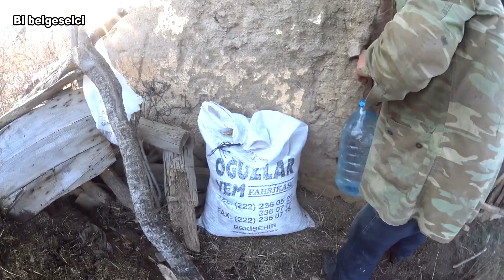KIŞ AYINDA KARAVAN YAŞAMI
Belgesel çekimi için gittiğimiz dağ köyünde kar dinmek bilmedi. Sularımız dondu. Yüzümüzü kar ile yıkamak zorunda kaldık. -10 derecede yaşamanın zorlukları bu video da.